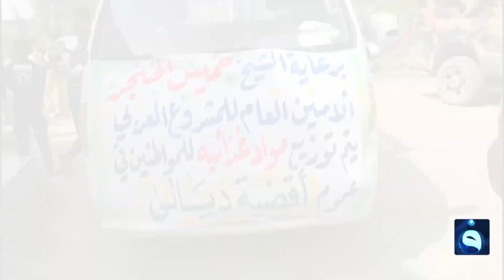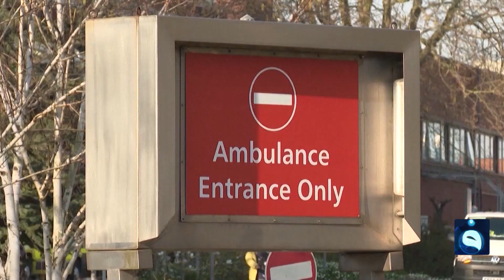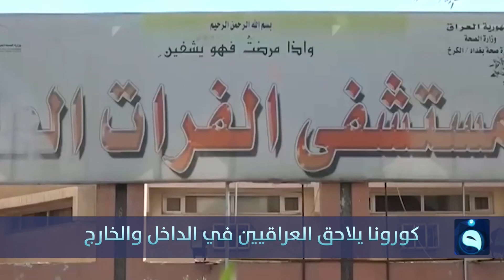الحصاد الاخباري من قناة الفلوجة مع زيد عبد الوهاب 29-3-2020